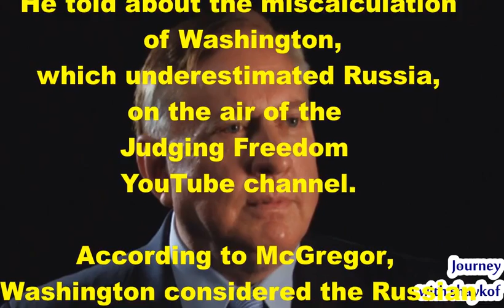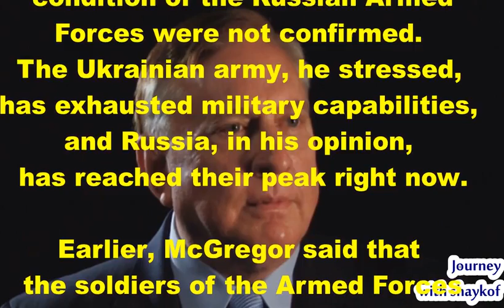The miscalculation of Washington, which underestimated Russia, - Colonel Douglas Mcgregor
A former adviser to the head of the Pentagon, Colonel Douglas McGregor, said that the United States had miscalculated by deciding to support Ukraine in the conflict with Russia. He told about the miscalculation of Washington, which underestimated Russia, on the air of the Judging Freedom YouTube channel.